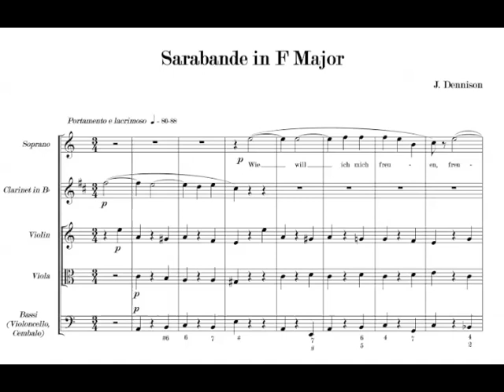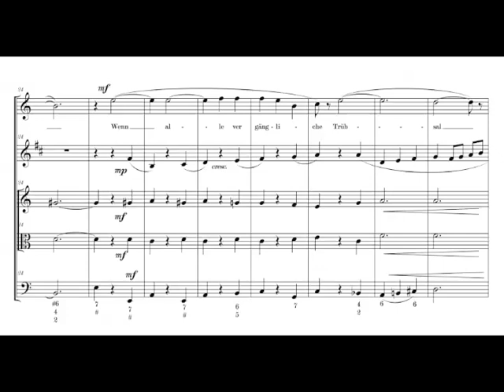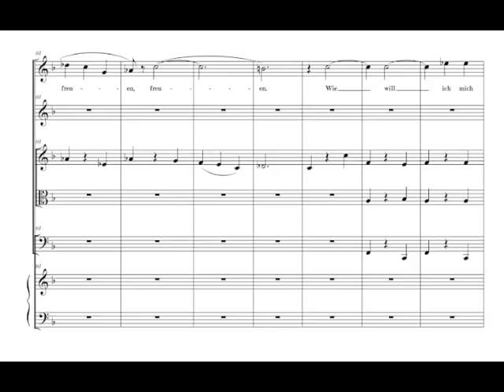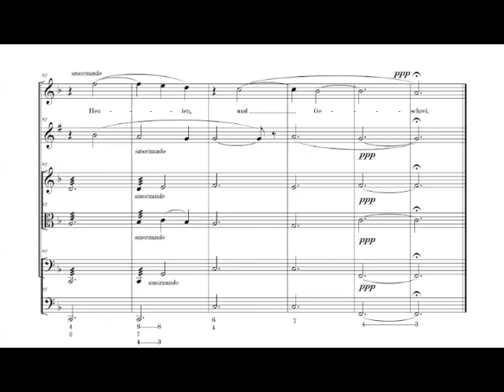Jenna Dennison composition: Sarabande in F Major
Composed 2012-14 by Jenna Dennison
Performed at the JMU Student Composers' Concert 2014 by Arijana Lempke, Jessica Myer, Katherine Hummel, Mary Beth Lisk, Will Light & Luis Gonzàlez

Premiered in Montréal at the Concordia University Student Composers' Concert 2012

Program notes:
This sarabande impersonates Baroque while establishing its modern origins, adhering to select rules and rejecting others.  The lighthearted text (taken from Bach cantata "Wir müssen durch viel Trübsal" BWV 146) is paired with somber music, and the contrasting sections draw on contrasting periods.

Wie will ich mich freuen, wie will ich mich laben,
Wenn alle vergängliche Trübsal vorbei!
Da glänz ich wie Sterne und leuchte wie Sonne,

Da störet die himmlische selige Wonne
Kein Trauern, Heulen und Geschrei.

How I will rejoice, how I will delight,
when all mortal sorrows are over!
There I will shine like a star and glow like the sun

then the divine, blessed joy will be destroyed
by no sorrow, moan or shriek.